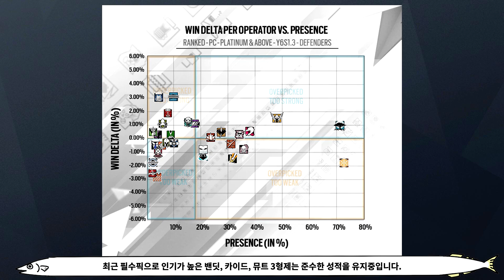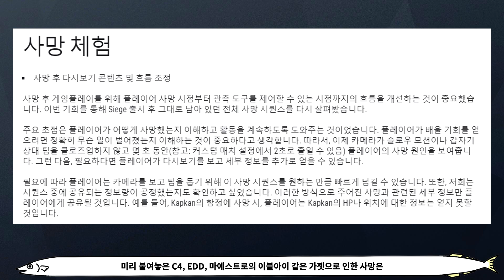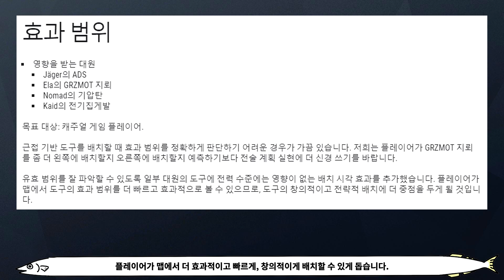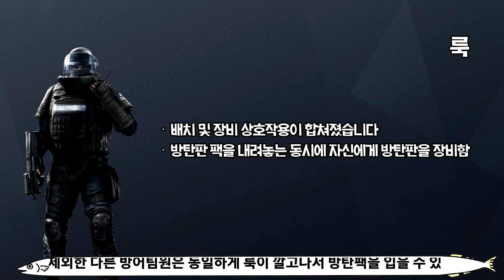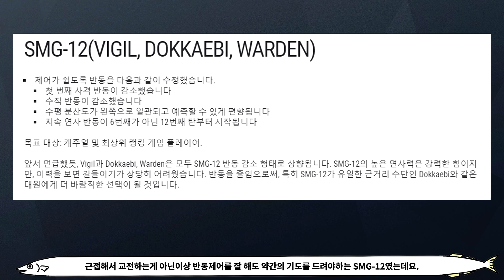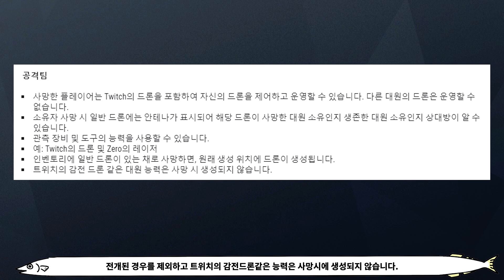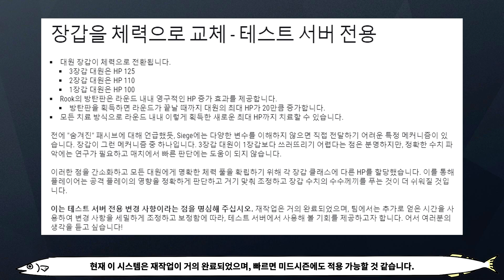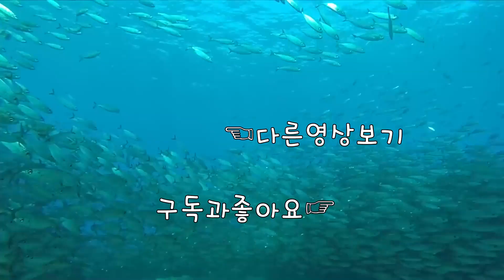[공식] 북극성 패치노트 총 정리! [레인보우식스 시즈]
1080i 60fps  Multistreaming with Xsplits+OBS

00:00 오프닝
00:19 Y6S1.3 오퍼매트릭스
01:45 게임개선사항1 - 킬캠변경
02:39 게임개선사항2 - 죽은시체변경
03:11 게임개선사항3 - 불렛홀
04:03 게임개선사항4 - 총열리워크
04:52 게임개선사항5 - 가젯효과범위표시
05:10 오퍼레이터1 - 미라&마에스트로
06:02 오퍼레이터2 - 스모크
06:45 오퍼레이터3 - 멜루시
07:16 오퍼레이터4 - 애쉬
08:00 오퍼레이터5 - 핀카
08:26 오퍼레이터6- 비질
08:57 오퍼레이터7 - 룩&발키리
09:19 오퍼레이터8 - 제로
09:48 무기밸런스 - BEARING9
10:07 무기밸런스 - SMG12
10:33 TTS한정패치 - After Death
13:33 TTS한정패치 - Health시스템
14:03 TTS한정패치 - 뇌크리워크
14:51 편의사항 1 - 디퓨저 상호작용
15:09 편의사항 2,3 - UI&STAT
15:26 편의사항 4 - 스코어보드
15:44 편의사항 5,6 - Replay&플레이어카드
16:01 편의사항 7,8,9 - 패널티, MMR, 맵로테이션
16:18 편의사항10 - 대원가격인하
16:35 편의사항11 - 시즌스킨
16:53 편의사항12 - 랭크보상 부적
17:09 아웃트로